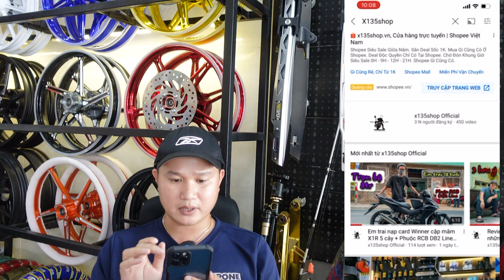[MINIGAME] - Tặng 2 triệu đồng mỗi tuần cho các bạn may mắn từ kênh X135 | Tập 1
Video này là 1 MiniGame dành tặng cho 3 bạn may mắn nhất, mỗi người nhận một món quà tự chọn tương ứng số tiền mà mình trúng giải .
Nhất : 1 triệu
Nhì : 7 trăm
Ba : 3 trăm
Các thức chơi như sau:
2/ Share hay like video này, kênh này - Yêu thương thì like và share, không bắt buộc
3/ Comment 3 con số cuối của dãy số CMND, CCCD, Thẻ học sinh sinh viên,... (Nói chung là giấy tờ tuỳ thân chứng minh đó là mình). Nhớ comment vào video này nha!!!
* Lưu ý: 1 người comment 1 số và chỉ trúng 1 giải!!!
4/ Đúng tuần sau, vào tầm thứ 5 ngày 3/6/2021, mình sẽ làm 1 video livestream trên kênh Youtube và Facebook . Mình dùng trang để chọn ra bạn may mắn !
5/ Sau video livestream đó bạn nào trúng giải thì hãy LH đến mình để nhận quà nhé. Những bạn ở xa mình sẽ gởi đến tận nhà. Mời các bạn đón xem những video tiếp theo nhé!!!

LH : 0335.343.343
🔰 Mong là các bạn sẽ cảm thấy vui khi xem video của mình.
     để nhận thông báo mỗi khi có video mới của X135 nhé!